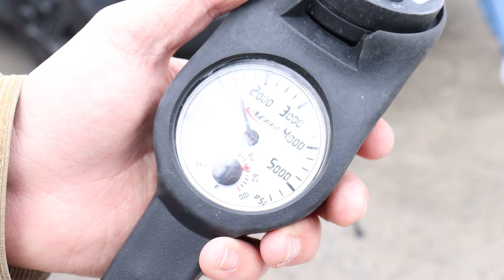Good To Sea - A Short Documentary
Robert O' Connel, a professional diver in Monterey CA, walks us through his process of preparing himself for his underwater adventures. Once ready, Robert dives under to see the majestical terrain of the Monterey Bay Marine Sanctuary.

Credits
Director: Garrett Hardin
Producer: VettyFilms
Subject: Robert O' Connel
CSUMB: Documentary Filmmaking